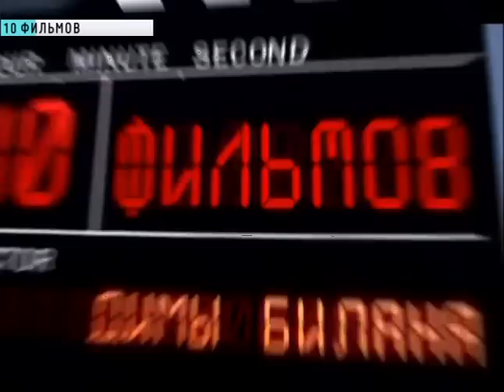Top 10 movies - Dima Bilan - Part 1 of 2